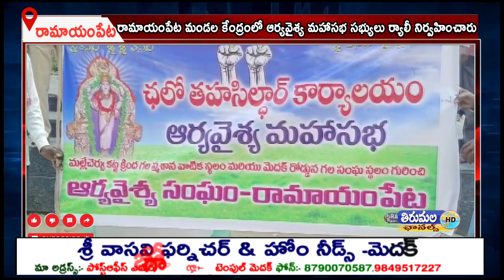రామాయంపేట మండల కేంద్రంలో ఆర్యవైశ్య మహాసభ సభ్యులు ర్యాలీ నిర్వహించారు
రామాయంపేట మండల కేంద్రంలో ఆర్యవైశ్య మహాసభ సభ్యులు ర్యాలీ నిర్వహించారు. రామాయంపేట మున్సిపాలిటీ పరిధిలోని మల్లెచెరువు వద్ద ఉన్న సర్వేనెంబర్ 193 లో స్మశానవాటిక స్థలము, మెదక్ రోడ్ లోని 1440 సర్వే నెంబర్ లోని స్మశాన వాటిక స్థలానికి రోడ్డు సౌకర్యంతో పాటు, కబ్జాకు గురైన స్మశాన వాటిక స్థలాన్ని సర్వే చేయాలని డిమాండ్ చేస్తూ ఆర్యవైశ్య మహాసభ సభ్యులు ర్యాలీ